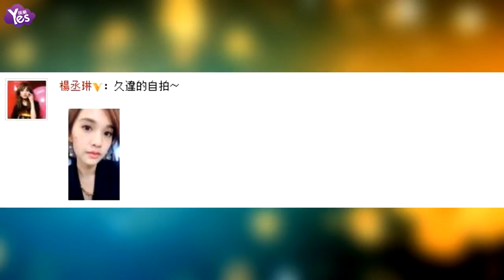【3年前】楊丞琳久違曬自拍美貌依舊 皮膚吹彈可破仍似少女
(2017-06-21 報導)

21日，楊丞琳更新微博曬出一張自拍照，并稱“久違的自拍”。照片中的她妝容精緻，皮膚細膩有光澤，睫毛微翹超迷人，嘴唇粉嘟嘟超性感。